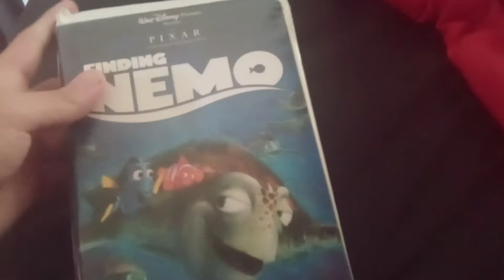Finding Nemo VHS unboxing